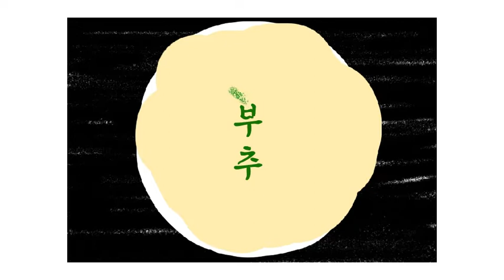부침개와 막걸리 그림그리기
부침개 반죽부터 요리까지, 오늘의 요리는 부침개♥

[영상 속 폰트는 EBS주시경체를 사용했습니다.]